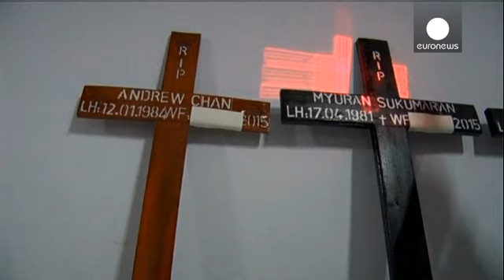Εκτελέστηκαν οι θανατοποινίτες στην Ινδονησία - Γλίτωσε την τελευταία στιγμή Φιλιππινέζα κατάδικος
Παρά τις διεθνείς αντιδράσεις, η Ινδονησία προχώρησε τελικώς στην εκτέλεση οκτώ θανατοποινιτών που είχαν βρεθεί ένοχοι για διακίνηση ναρκωτικών.

Ανάμεσα τους ένας Ινδονήσιος και επτά πολίτες από την Αυστραλία, τη Νιγηρία και τη Βραζιλία.

Τοπικά μέσα ενημέρωσης μετέδωσαν πως ανάμεσα στους εκτελεσθέντες δεν ήταν μια γυναίκα από τις Φιλιππίνες.

Η Μέρι Τζέιν Βελόσο φαίνεται πως γλίτωσε από το εκτελεστικό απόσπασμα την τελευταία στιγμή.